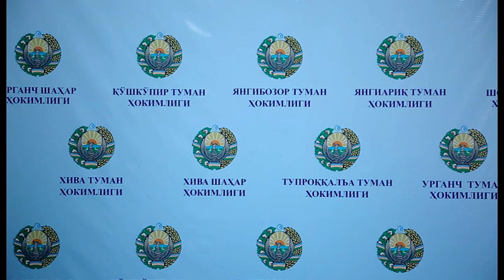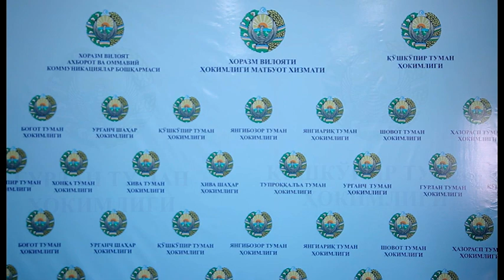QO'SHKO'PIR TUMAN HOKIMINING TUMAN AHOLISIGA MUROJAATI